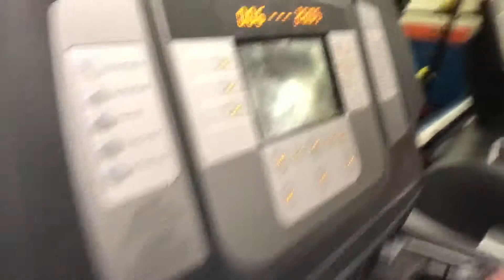high school vlog #3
open for secret info
Annamarie’s snap- annamarie_luv

Jessica’s snap- jessicadonovan1